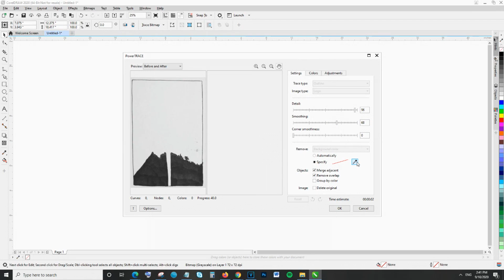Acrylic Layered Art | Japanese Landscape Layers | Laser Engraving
In this captivating video, Justin Chan, a talented student from John Fraser Secondary School and a co-op participant at Trotec Laser Canada, presents a mesmerizing project showcasing the acrylic layered art's beauty. Get ready to be amazed by the intricate details of a Japanese landscape brought to life through laser engraving.

Inspired by a captivating design found on Pinterest, Justin embarked on recreating this stunning Japanese layered art using his unique design. Transforming flat pieces of material into a three-dimensional landscape fascinated him, and he eagerly embraced the challenge. Starting with a hand-drawn design, Justin meticulously split a generic photo of a mountain into individual layers, capturing the essence of depth and dimension.

To bring his vision to reality, Justin leveraged the power of design software. He took a photograph of his illustration with his phone and imported it into the software, where he converted the image into a black-and-white bitmap. With the Trotec laser machine at his disposal, Justin engraved and cut out the layers. For the base, he opted for the transparent elegance of Entro Glass clear three-millimeter acrylic. To add a touch of variety and visual interest, he incorporated Pro Glass frosted ice blue and Pro Glass metallic silver 1/8 inch acrylic for the vertical layers.

Justin's attention to detail extended to every aspect of the project. To ensure a snug fit and enhance the structural integrity, he carefully adjusted the slots in the base using a free online software called Make A Box. The precision of the Trotec laser machine allowed him to achieve an inner contour of 0.007 inches for the vertical layers, resulting in a seamless assembly.

What sets laser engraving apart is the ability to transform two-dimensional engravings and cuts into three-dimensional objects. Justin cherishes the opportunity to translate his hand-drawn ideas onto solid materials like acrylic, merging traditional artistry with modern technology.

This co-op program has been a remarkable learning experience for Justin. Working with laser machines and industry-standard design software has provided him with invaluable insights and highly relevant skills in today's design industry.

Join us on this artistic journey as Justin unveils his Japanese landscape layered art masterpiece. Witness the meticulous engraving, the precision cutting, and the stunning final result that captures the essence of depth and serenity. If you're impressed by Justin's remarkable project, show your support by giving it a thumbs up.